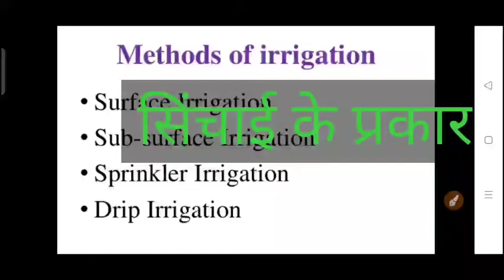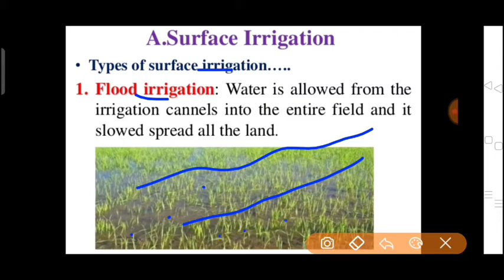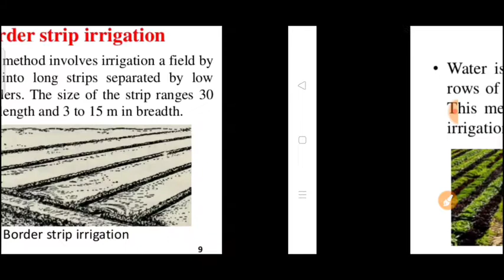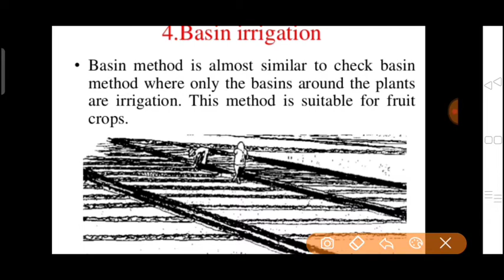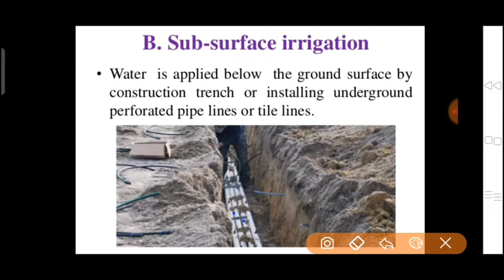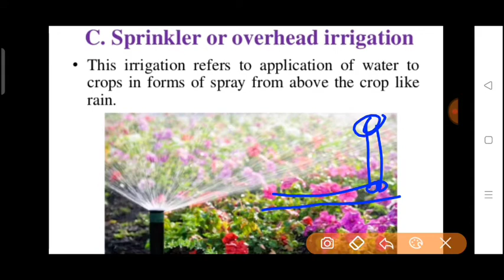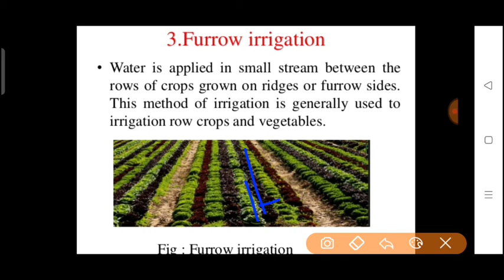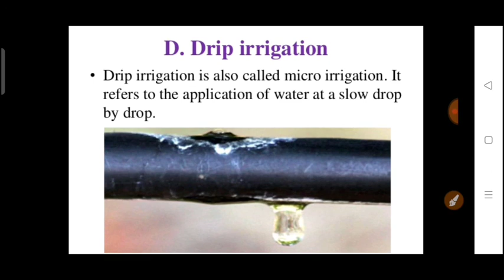irrigation methods : ( सिंचाई के प्रकार और उनका विस्तृत वर्णन ) class 12 th agri science